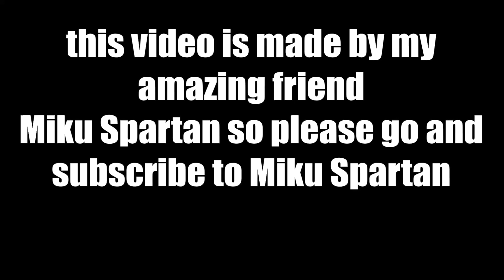[MMD Meme] Soap Lagoon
Miku Spartan